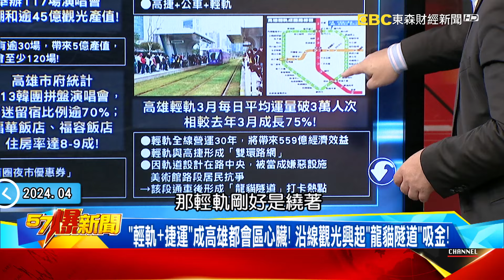「巨蛋經濟」成北高「新金雞」！ 揭演唱會錢潮年賺「50億」秘辛！ - 黃世聰 王淺秋 徐俊相《57爆新聞》20240417-1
從高雄巨蛋經濟看台北「新金雞」！揭演唱會錢潮年賺「50億」秘辛！
人潮即錢潮！藝人高雄輪番開唱帶動「逾45億商機」 觀光笑呵呵！？
6萬人35分鐘疏散完畢！ 高雄交通發威… 「輕軌」小兵立大功！？
「輕軌+捷運」成高雄都會區心臟！ 沿線觀光興起「龍貓隧道」吸金！
台北能複製高雄模式？全民盼首場大巨蛋演唱會…1條例成緊箍咒？
「中央、市府、遠雄」誰在跟人民作對？爆運動賽事攻大巨蛋超吸金！
「演唱會經濟學」應放眼國際遊客！？淺秋：台北「地利」能吸引外國人

資深媒體人 王淺秋
立法委員 王育敏